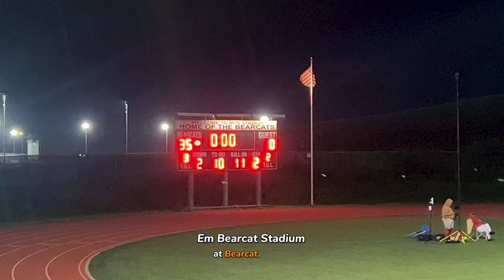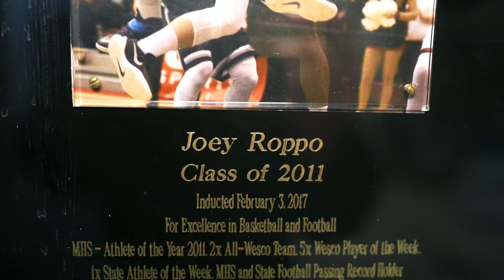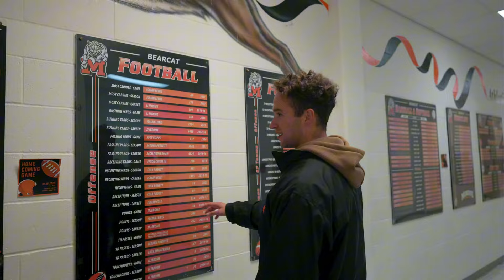Back to Highschool Vlog!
Come with me as I take my girlfriend Rapha back to my old high school homecoming football game!

@joeyroppo on all other platforms: Instagram, tiktok, snapchat, X, & Threads